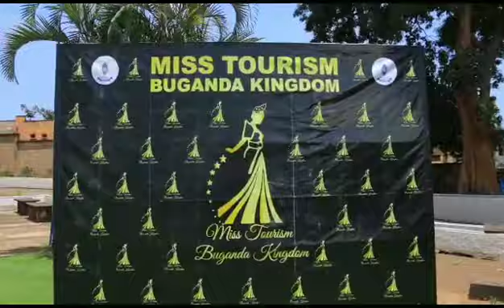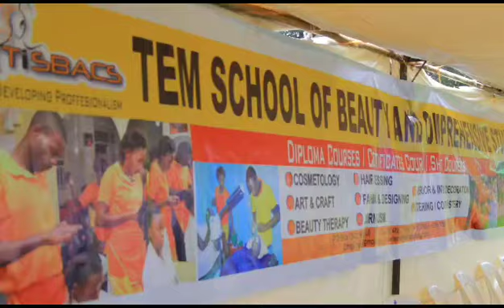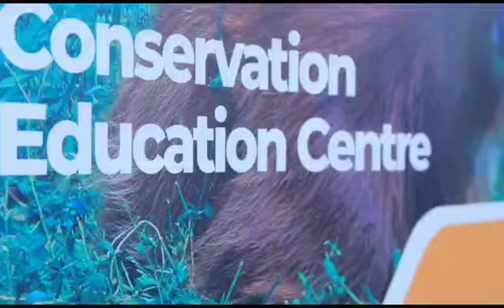Miss Tourism Buganda 2024 atongozeddwa.